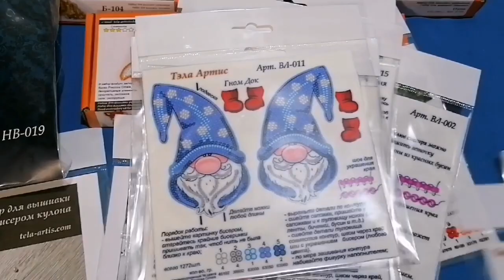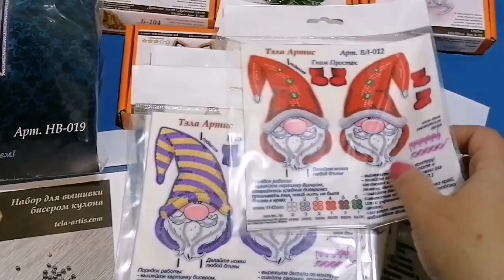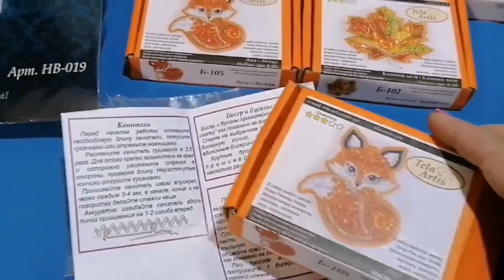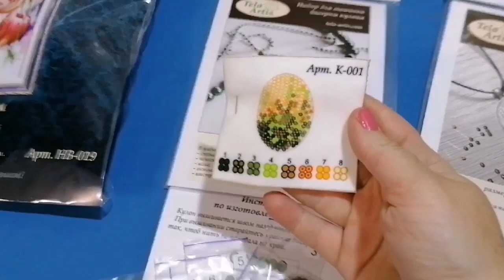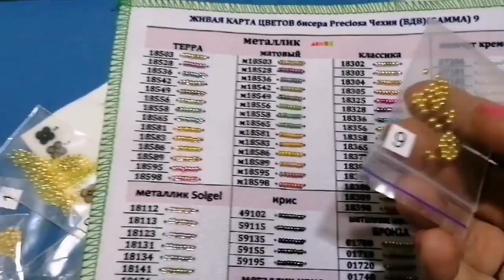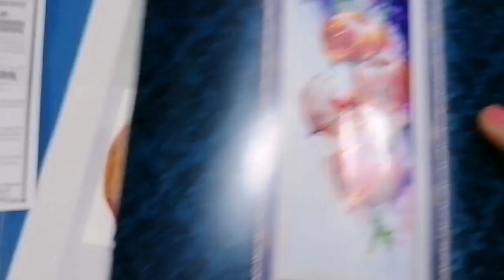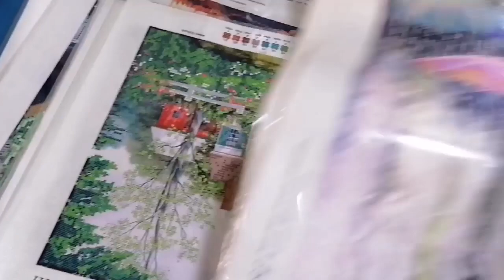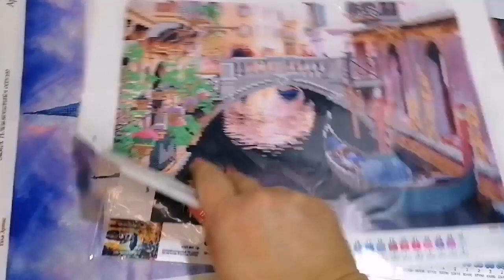Тела Артис вышивка по велюру и не только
стоимость доставок в страны ЕС, Израиль и США